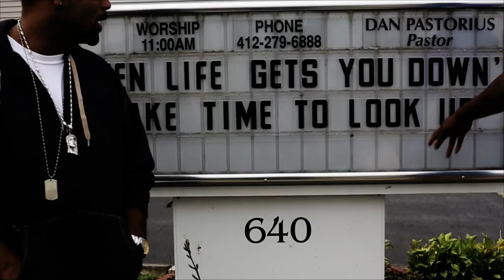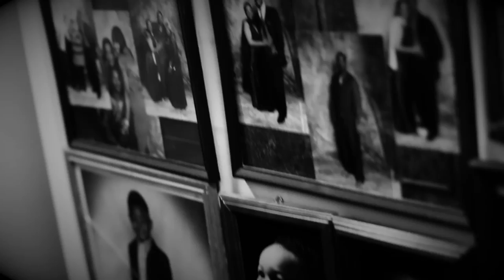URBAN POETRY - TEAR DROPS (OFFICIAL VIDEO)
THE SECOND VIDEO RELEASE OF THEIR DEBUT ALBUM "URBAN POETRY", TEAR DROPS PUTS YOU IN A SENTIMENTAL MOOD OF REMEMBRANCE FOR ALL THOSE WE HOLD NEAREST AND DEAREST.

DIR / EDITOR: LEMAR FRENCH (FOLKLAND)